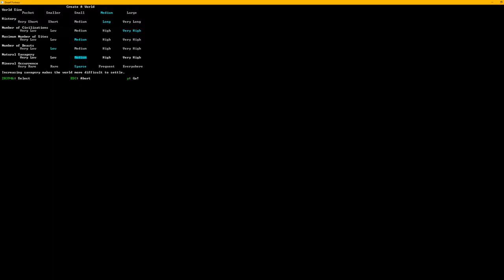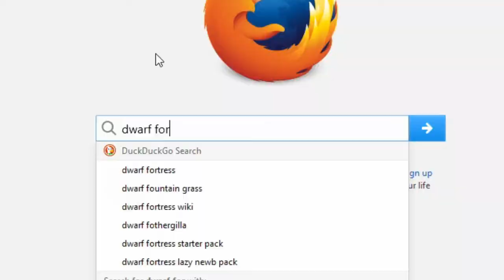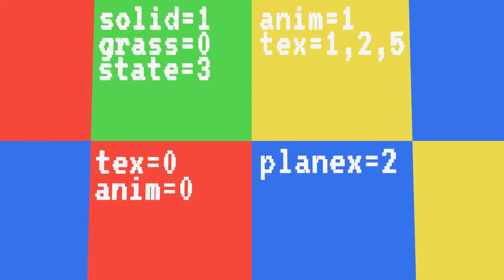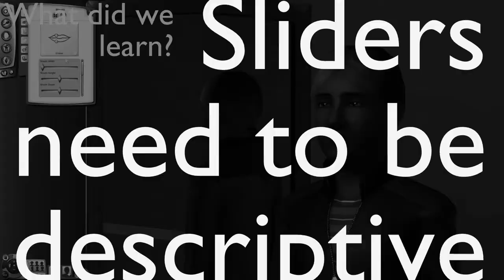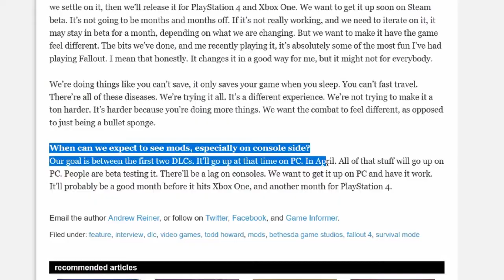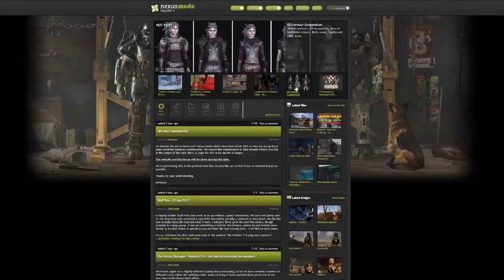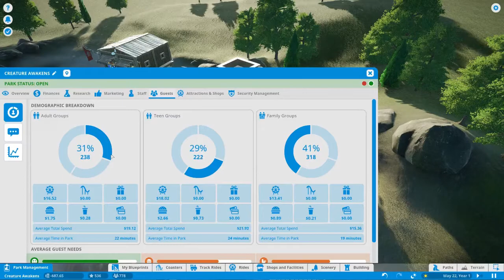Series Compendium No.1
Hmm...it's been a while...
*2001 American rock band Staind starts walking in, playing acoustic instruments*

HEY! GET OUTTA HERE!!
*Staind turns around and walks back out*

Sometimes, after doing 17-19 videos, you need to take a long break. And then, when you decide you want to come back, you need to do a summary/run-down/break-down/critique of all that former stuff to make sure that what you did before is actually good and to make sure your future stuff doesn't repeat any simple mistakes.
This is that video. Well, one of those videos -- I'll do another later to talk about the second half of my videos.